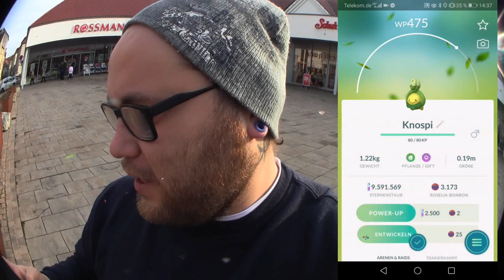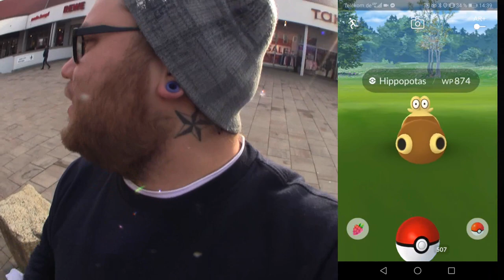Die Suche geht weiter (Shiny Riolu Egg Opening) | Pokémon GO Deutsch # 626